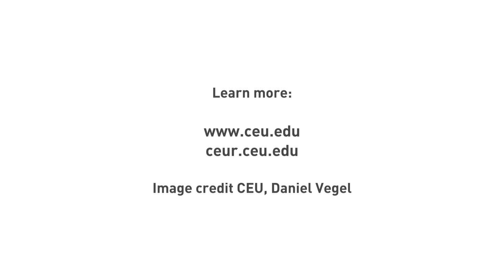Danuta Huebner speaks on the European Union’s constitutional challenges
An interview with the Polish economist, academic, and policymaker, Professor Danuta Hubner that illustrates the challenges after the experience of the euro crisis that showed the need for continuing political debate about the EU’s constitutional architecture.